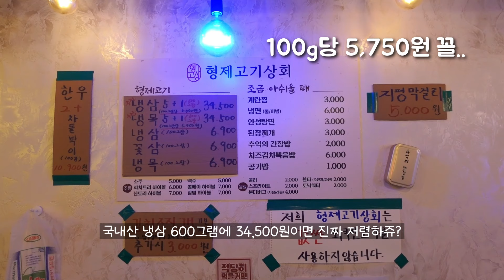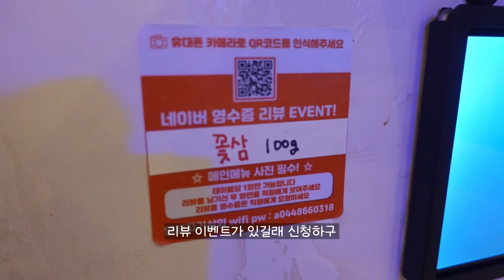가성비 끝장나는 국내산 냉삼 맛집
국내산 냉동삼겹살 100g 5700원 엄청난 가성비의 세종 냉삼 맛집 형제고기상회 리뷰